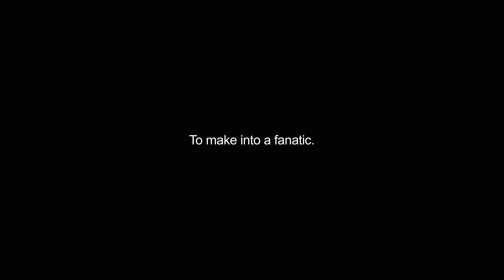fanaticized video Dictionary meaning and pronunciation